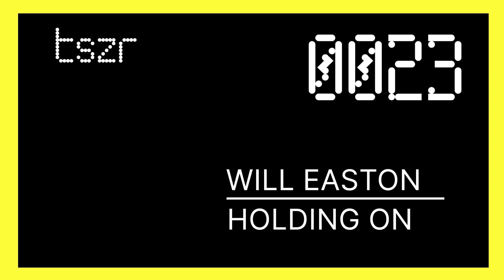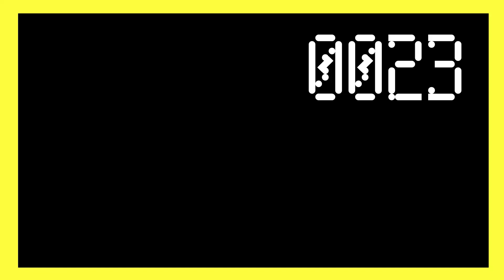Will Easton - Holding On